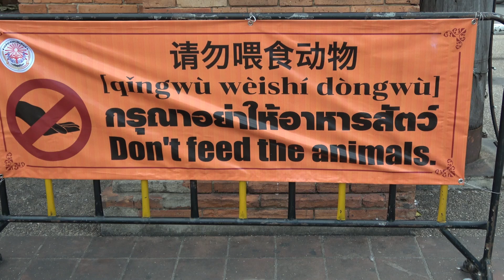Chinese defy pigeon ban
Tourists,mostly from China, defy a ban on feeding pigeons issued by the local health authority in Chiang Mai warning that the birds carry diseases such as bird flu.